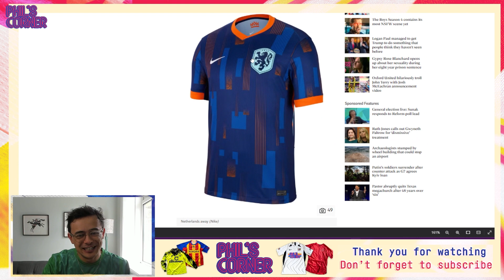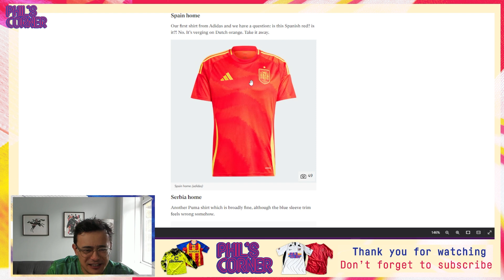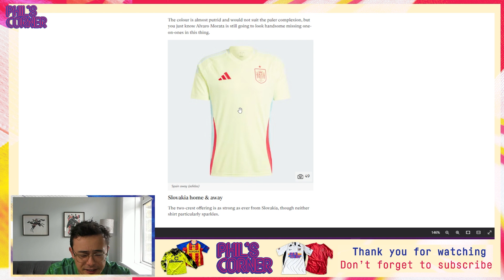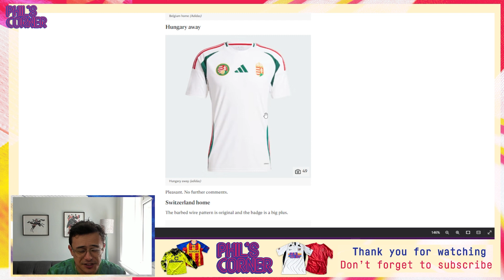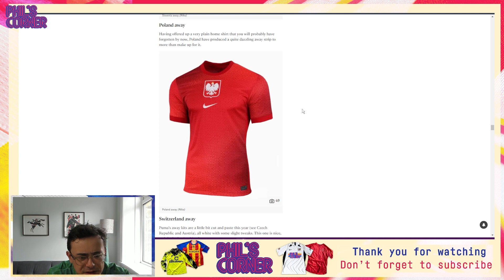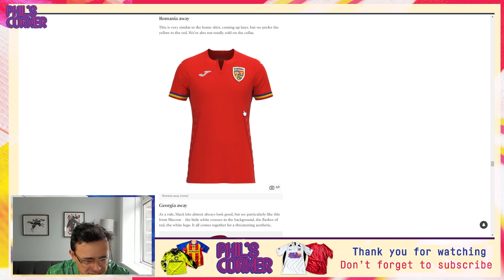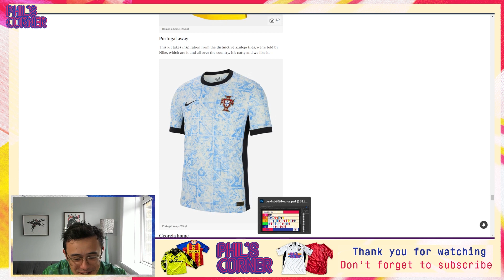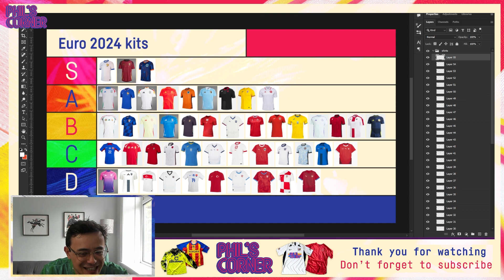Every Euro 2024 kit ranked! - Tier list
Euro 2024 is here!!

I'm super excited for the tournament and of course the shirts that will be on display. To help get hyped for the festivities, I've put together a comprehensive tier list featuring all the shirts that we might see at the Euros.

For anyone who enjoyed our previuos leaks video you'll know a bit of my thinking, but with the final releases from the likes of Nike, adidas and Puma we can properly assess the situation. Unfortunately, I still don't like the Portugal away shirt though...

Enjoy the video guys and see you soon for the next one.

Phil